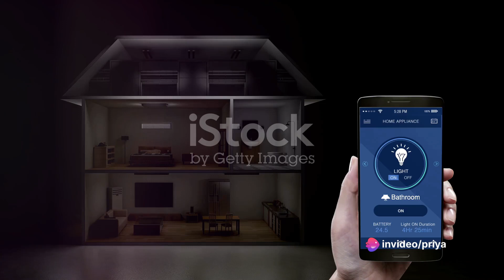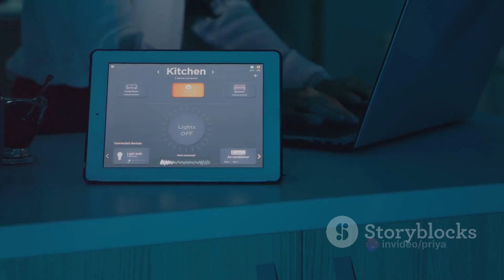AI Revolution in Electronics | Impact of Artificial intelligence on modern day Electronics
Note to visitors:
Our channel is a kind of content for everyone. The moto of our channel is to help electronics engineers and at the same create content catering to various audience. If you are an electronics guy and other content is irrelevant, our sincere request is to access the playlists. Our channel has created separate play lists for electronics content. We predominantly create content on hardware design, firmware design, embedded systems as a whole, LTSpice simulations, Artificial Intelligence, Python programming, C programming.